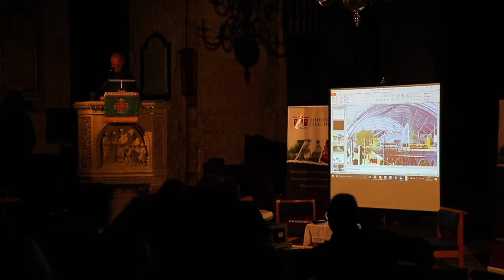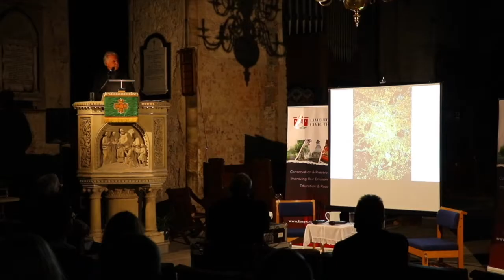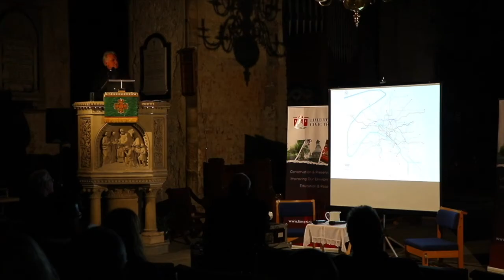Ian Ritchie - Limerick Civic Trust Autumn Lecture Series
As part of the Limerick Civic Trust Autumn Lecture Series 2017, Ian Ritchie spoke about his own centrality as a renowned architect for glass structures innovation.

Camera: Cian Reinhardt. Assistant Camera: Julie McLoughlin. Editor/Producer: Richard Lynch.